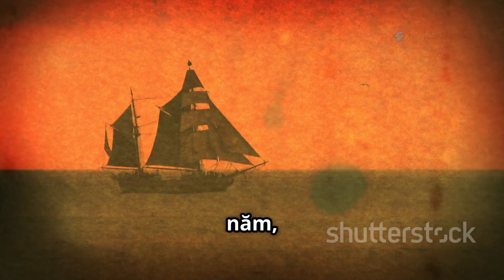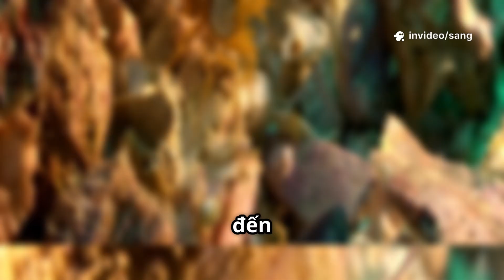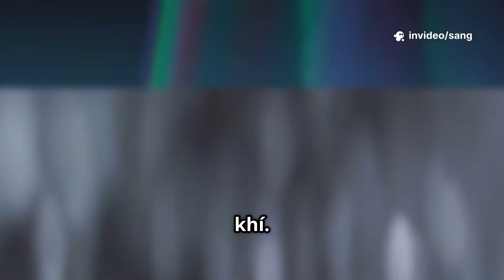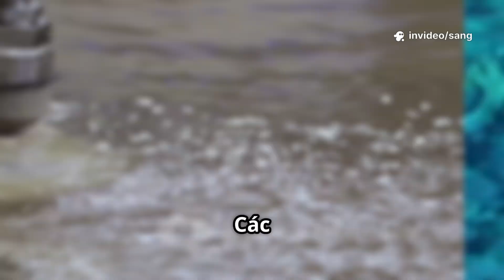Khám phá sức mạnh của Tôm Pistol: Nhanh hơn cả viên đạn!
Khám phá sức mạnh của Tôm Pistol trong video này, nơi mà sự nhanh nhẹn của loài tôm này khiến bạn bất ngờ! Bạn có biết rằng Tôm Pistol có cú "bắn" nhanh hơn cả viên đạn không? Chúng ta sẽ cùng tìm hiểu về cách mà những chú tôm này sử dụng các cơ bắp và kỹ thuật độc đáo để tạo ra âm thanh lớn và sức mạnh ấn tượng trong cuộc sống hàng ngày của chúng. Hãy cùng nhau đắm chìm trong thế giới kỳ thú của Tôm Pistol và những bí ẩn mà chúng ẩn chứa. Nếu bạn thích video này, đừng quên like và chia sẻ nhé!

OUTLINE:

00:00:00 An Introduction to the Pistol Shrimp
00:01:21 Appearance and Habitat of a Tiny Titan
00:02:39 Faster Than a Speeding Bullet
00:03:55 The Power of Sound and Heat
00:04:52 The Snap in Action
00:05:52 Pistol Shrimp vs. Man-Made Marvels
00:06:46 The Lasting Impact

🎧 🎵 TSTV 🎶 🎮
© Bản quyền thuộc về Tống Sang TV
© Copyright by Tống Sang TV - TSTV
☞ Do not Reup